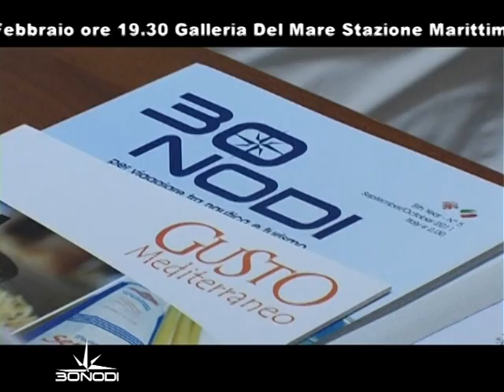MISS GUSTO MEDITERRANEO EDIZIONE 2012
Ma chi l'ha detto che i concorsi di bellezza e la buona cucina non possono andare a braccetto? Anche per sfatare questa credenza è nato il titolo di Miss Gusto Mediterraneo, che mette insieme fascino e sapori ma anche portamento e dizione. Quattordici le aspiranti miss, tutte ragazze residenti in Campania e di età compresa tra i 18 e i 28 anni, selezionate nei mesi scorsi e che da gennaio stanno partecipando a corsi di cucina, portamento e dizione. In palio c'è un contratto di un anno con la 30Nodi -- che promuove l'evento -- con la possibilità di partecipare alle tante attività editoriali della società. Tre le tappe per scegliere la prima reginetta del concorso attraverso sfilate e prove di cucina: si parte il 24 febbraio con la tappa napoletana alla Galleria del mare di Napoli, poi il 30 marzo al castello Santa Caterina di Sant'Anastasia prima della chiusura di giugno al porto turistico di Piano di Sorrento.